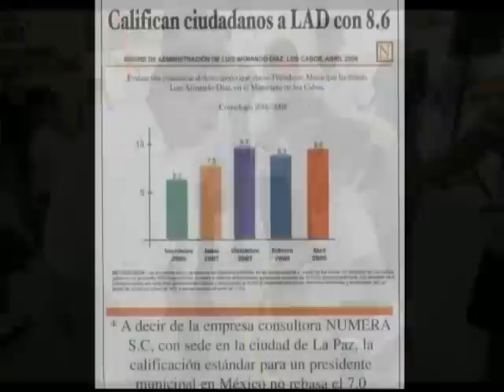Luis Armando Diaz & Tony Leyva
Cancion de Tony Leyva.